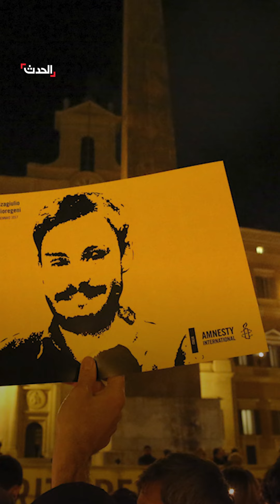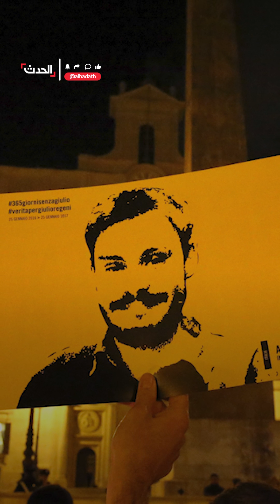إيطاليا تحاكم 4 ضباط مصريين غيابيا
رغم نفي مصر تورطها في مقتله.. روما تعيد محاكمة 4 ضباط مصريين بتهمة قتل باحث إيطالي